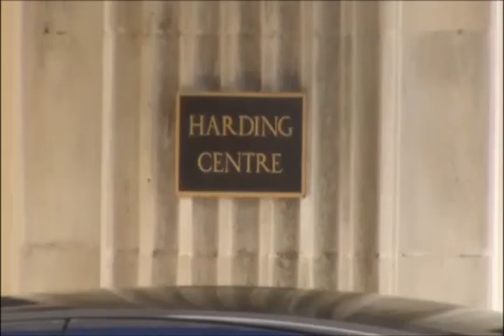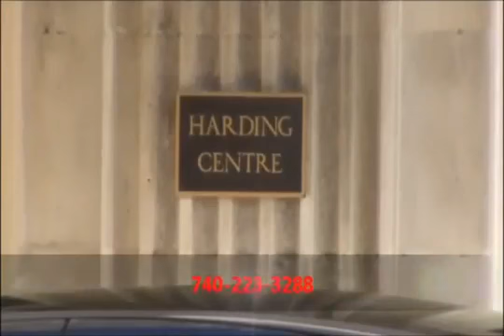"Scott Spears Now" with Mary Ellen Withrow on Government Shutdown (Episode 70) (10/7/13)